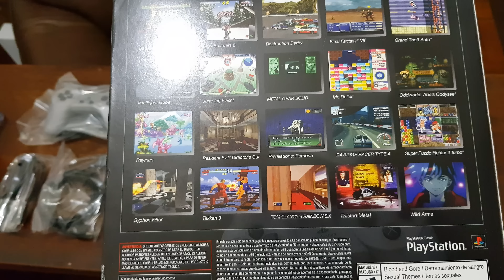PlayStation Classic (Mini) - Unboxing